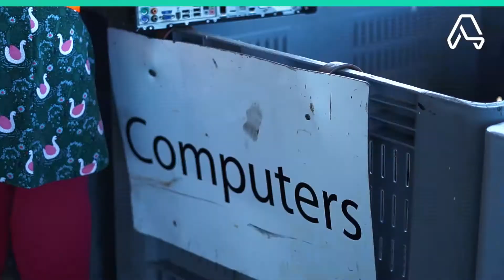Almeerse Isolde maakt sieraden van afgedankte computers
Isolde de Ridder struint iedere week het upcyclecentrum af op zoek naar afgedankte schatten. De goudsmid kan van het koper van oude kabels en computers, nieuwe sieraden maken. Soms heeft ze zelfs het geluk dat ze een set met oude sieraden tussen het afval vindt.

Ze smelt oude sieraden om, hergebruikt de edelstenen en kan het koper weer voor andere sieraden inzetten. Dit doet de Almeerse omdat zij vindt dat de goud-en-zilverwereld milieuvervuilend bezig is. Ze wil laten zien dat het anders kan door gerecyclede producten te gebruiken.

Isolde maakt ringen, kettingen en nog veel meer in haar atelier, wat direct onder het upcyclecentrum zit. Hoe zij de afvalbakken afstruint op zoek naar verborgen pareltjes, zie je in een nieuwe aflevering van Makers van Almere Haven.